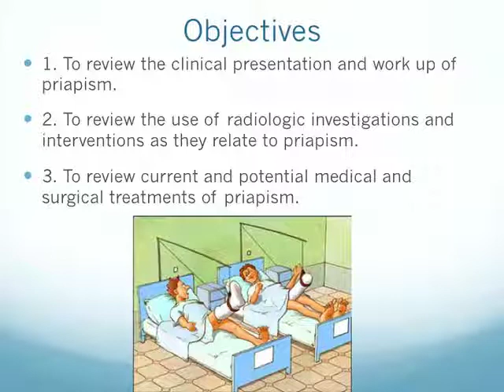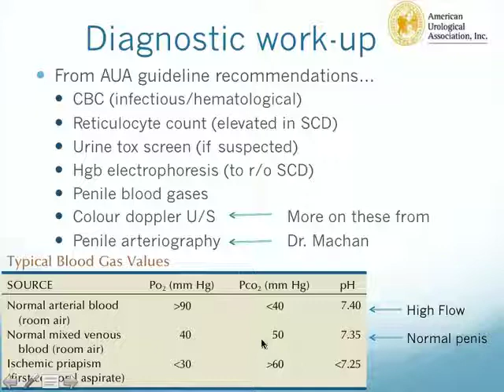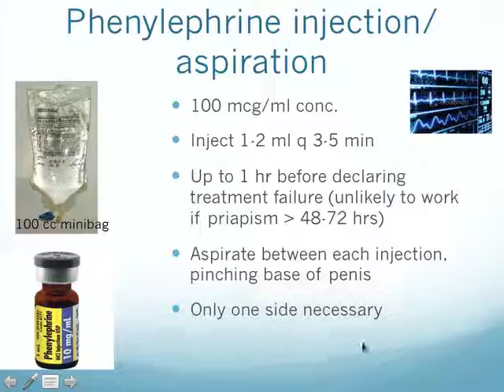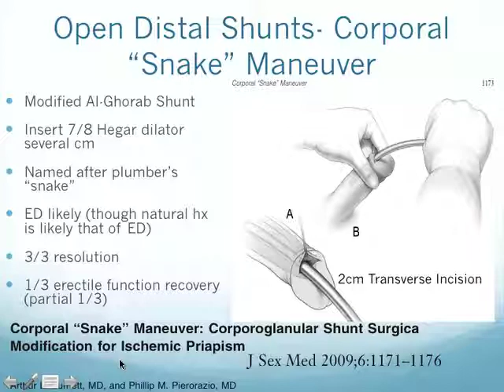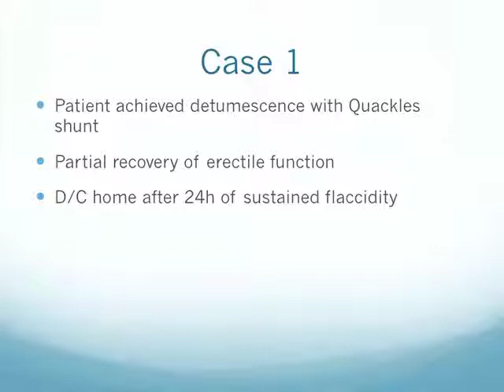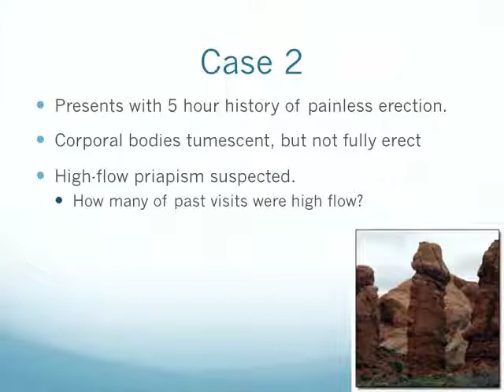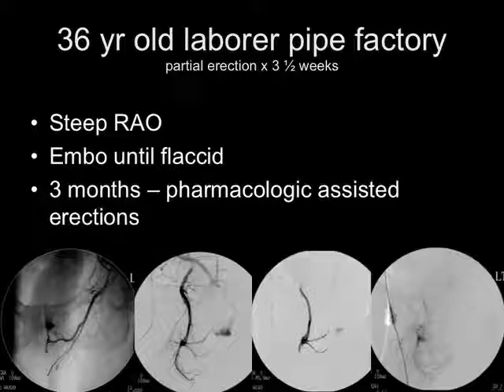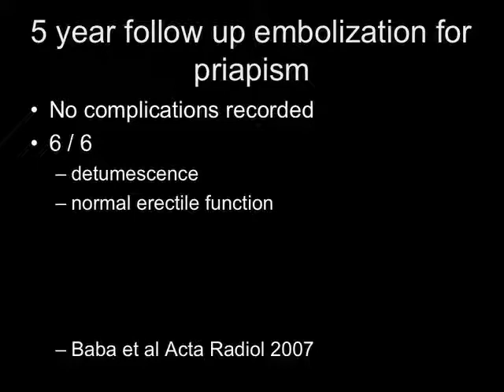Urology Grand Rounds: Contemporary Diagnosis and Management of Priapism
Urology Grand Rounds: Contemporary Diagnosis and Management of Priapism by Lindsay MacHan, MD, University of British Columbia Department of Radiology; Nathan Hoag, Resident, Department of Urologic Sciences, The University of British Columbia